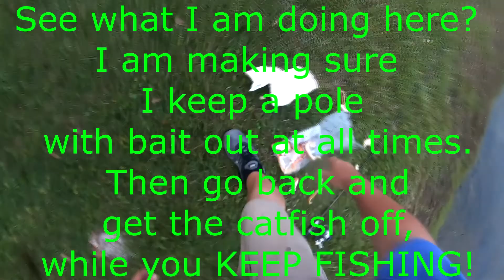The creature in Palmetto Park Pond,,, bit me!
Urban Pond Fishing Catfish